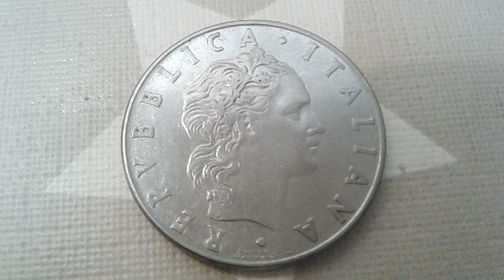50 Lires ( grande module ) 1976 Italie COIN VALUE